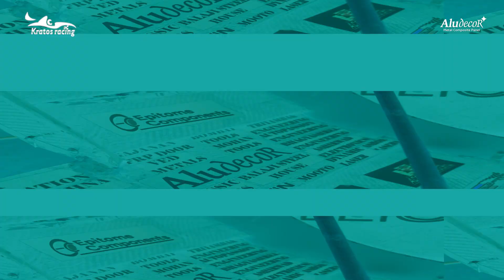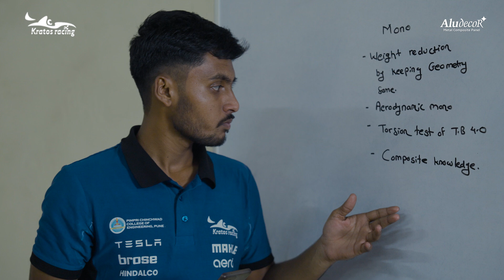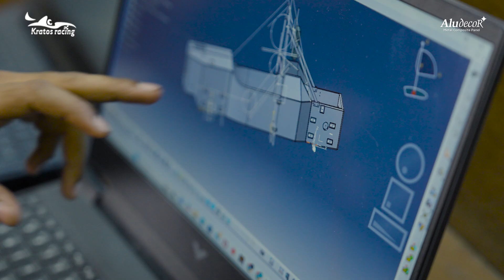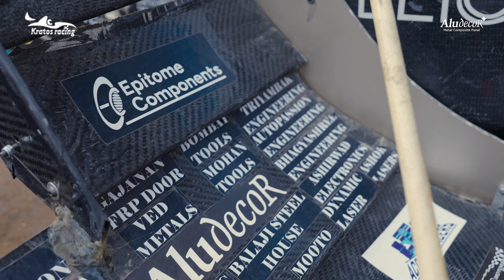Powering Champions: Aludecor x Team Kratos Racing | A Story of Innovation, Tech & Collaboration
Where Speed Meets Smarts, The Ride of a Lifetime Begins.
What happens when raw racing ambition meets precision-engineered brilliance?

You get Team Kratos Racing Electric, India’s most celebrated Formula Student team, teaming up with Aludecor, the pioneers of innovation in metal composite solutions.

From the high-octane tracks to the drawing board of engineering dreams, this is more than a partnership. It’s a powerhouse of trust, technical synergy, and a shared hunger to break barriers.

Crafted for performance.
Built ultra-light.
Delivered right when it mattered most.

Aludecor is proud to fuel the future of mobility, backing Team Kratos with materials that don’t just support… they supercharge.

Because when the race is for the future, innovation doesn’t idle. And neither do champions.